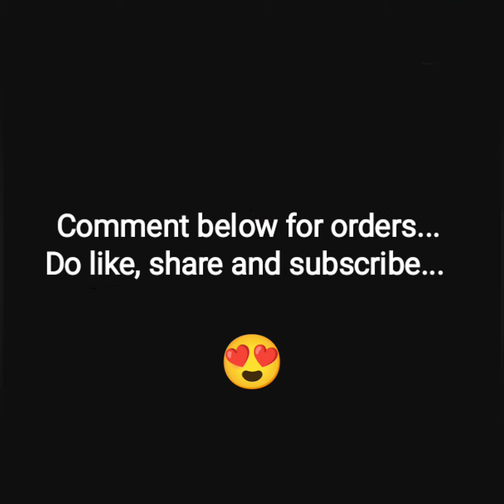Woolen Thanos Gloves | Handmade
Handmade Crochet Thanos Gauntlet..
Customised one.. DM or comments below for orders..